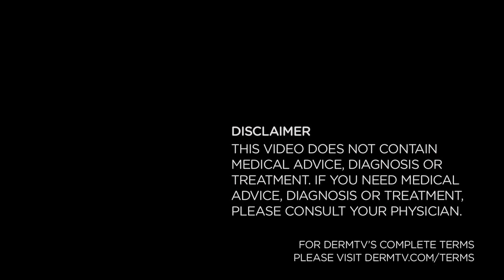DermTV - Another Reason to Not Get Vitamin D from the Sun [DermTV.com Epi #431]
We all know at least someone who uses "needing Vitamin D" as an excuse to sit in the sun, without sun protection, and get a tan. And while Dr. Schultz has stated before that there are safer ways to get vitamin d, the report he shares in todayapos;s episode will make you think twice about getting your vitamin d from the sun.

[TRANSCRIPT]

We all have a friend who uses vitamin d as an excuse to sit in the sun without sunscreen. And while I've told you before that this is the worst way to get Vitamin D if you actually need it, today I want to tell you about a new skin cancer study which may just convince you to seek non-sun sources for your vitamin d.

In the summer time, there's more sunshine, and the people who are afraid they don't have enough vitamin D are smiling. So are the people who really are vitamin D deficient. They're smiling because they know that the closest star to the earth, our incredibly powerful sun, can whip up a hefty dose of allegedly needed Vitamin D when it shines on our skin despite the known risks of unprotected sun exposure... and this sun induced impulsion to risk sun damage in the form of wrinkles and skin cancer, by not using sunscreen just because you're trying to get more natural Vitamin D, this seasonal impulsion becomes epidemic despite the availability of adequate amounts of dietary Vitamin D.

But I'm going to tell you some news from a recent medical study that will burst their bubble and hopefully may even coax some of these summer sun addicts to resume using sunscreen and instead resort to dietary Vitamin D supplements if their doctor tests their Vitamin D and finds it to be truly below normal.

The study, published in the Archives of Dermatology, examined the association of Vitamin D blood levels with non melanoma skin cancer, which consists of the 2 more common and less deadly types of skin cancer: Basal Cell Carcinoma and Squamous Cell Carcinoma. Leaving out the boring stats and drama, the bottom line was that this study suggests that that there is a direct association of high serum Vitamin D levels and these two non melanoma skin cancers.

This study was the largest prospective study to date that addressed this question with over 2000 participants. That's a huge sample size!

While this study doesn't prove it, it very highly suggests that both the higher levels of Vitamin D and the elevated incidence of non melanoma skin cancer were both due to the same factor: sun exposure.

This conclusion reinforces what I have said on DermTV in the past: to get enough Vitamin D from unprotected sun exposure, you risk incurring both the degenerative effects of the sun on your skin: namely premature aging consisting of lines, wrinkles, sun spots, sagging skin, loss of collagen, elstistic tissue and youthful skin tones... and of course, you also risk the carcinogenic effects of the sun in the form of non melamona skin cancer.

I bet Vitamin D supplemented fat free milk is now looking awfully good!

Now for today's skincare trivia! Answer today's question correctly and you'll be entered in a drawing to win a free skincare product! Submit your answer at DermTV Dot Com Slash Trivia, within three days of this episode's airing. Today's question is:

What's the best way to find out if you are really Vitamin D deficient?

And don't forget. You can find the answer to this and all questions in past DermTV episodes.

[ABOUT DERMTV]